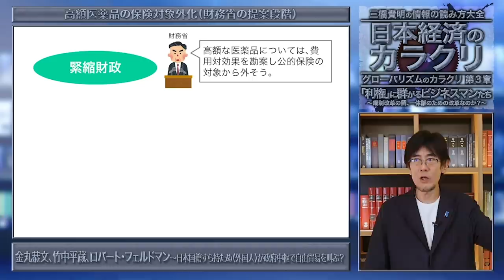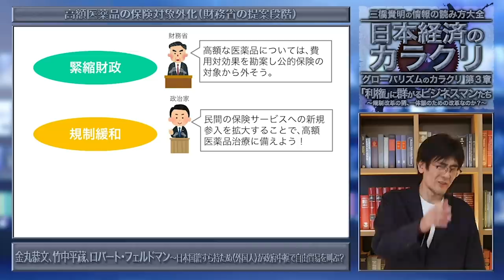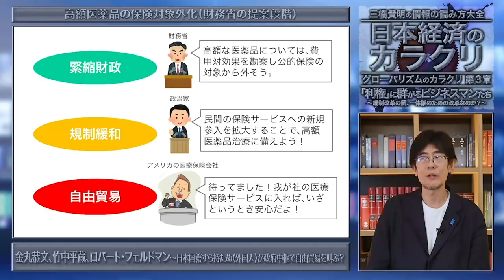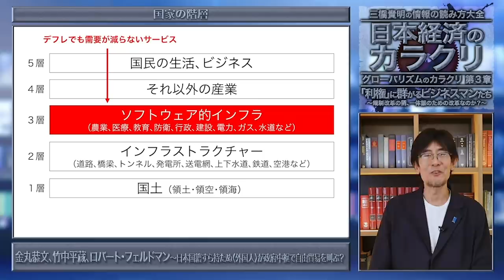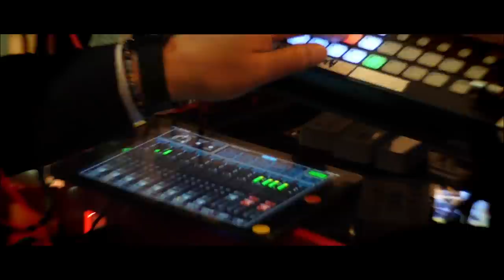竹中平蔵 ロバート・フェルドマン 金丸恭文の日本人奴隷化作戦 (三橋貴明)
ロバート・フェルドマン